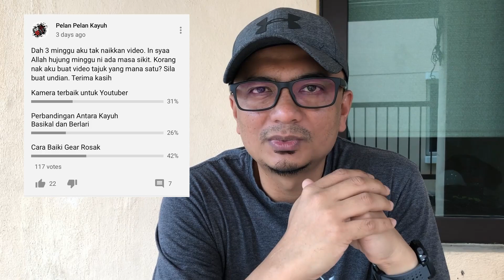KENAPA Youtuber Beginner Kena Beli Camera Sony a5100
Dalam video aku yang sebelum-sebelum ni aku mula share pengalaman aku buat vlogging dan cara buat duit melalui Youtube. Ramai yang berminat dengan topik tu. So aku ada buat video bersiri untuk semua agar dapat sama-sama dapat menghasilkan content-content yang baik dalam Youtube. Dalam video ni aku share camera apa yang terbaik untuk level beginner. Sebab mungkin ramai tak tahu nak beli camera apa. Jadi video ni aku buat tajuk Camera TERBAIK Youtuber Beginner Sony a5100

MAKLUMAT SURAU AL-MUNAWWIR

- No. Pendaftaran Surau - JAI.Sel.BPM/01/035/230

- Rujukan Perbadanan Wakaf Selangor - PWS/BK/001/09-175

- Akaun Bank - 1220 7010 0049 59 -Surau Al-Munawwir - Bank Islam Malaysia Berhad

- No Telefon Bendahari - 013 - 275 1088 (En. Azam)

Music

Hit My Soul by Silent Partner